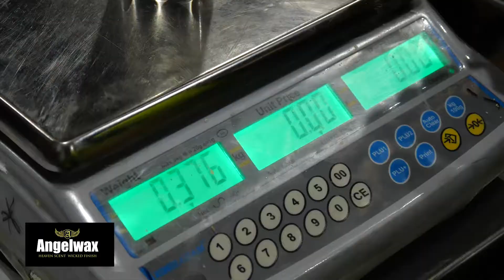Angelwax – Excellence In Manufacturing Finalist